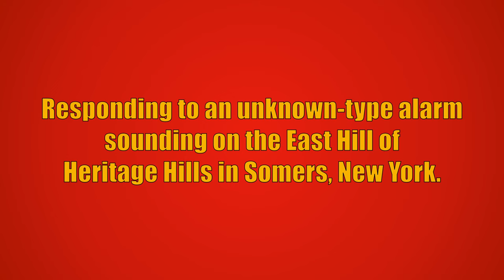Somers FD Ladder 48, Engine 183, & Tower Ladder 18 Responding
Somers Fire Department Ladder 48, Engine 183, and Tower Ladder 18 responding to an unknown-type alarm sounding on the East Hill of Heritage Hills in Somers, New York. Car 2441 and Car 2443 from the Somers Fire Department also responded to this call, but are not seen in this video. Car 2441 reported it was an issue with a battery and all Somers units went back into service.

The units seen responding are:
Ladder 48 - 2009 Sutphen Monarch (1500GPM/500GWT/75FT MM)
Engine 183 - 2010 Sutphen Monarch (1500GPM/1000GWT)
Tower Ladder 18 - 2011 Sutphen Monarch (95FT MM)

This video was taken on May 31st, 2021.